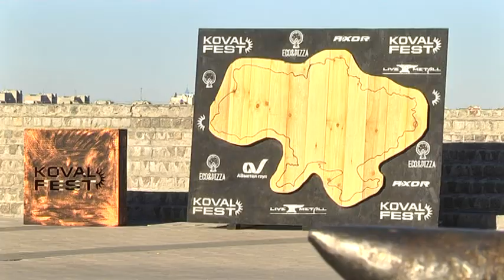На Koval Fest у Дніпро приїхав майстер із Чілі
Ковалі з багатьох міст України покажуть дніпрянам свою майстерність на першому у місті Коваль Фесті. Захід стартував дванадцятого жовтня й триватиме три дні. На відвідувачів чекатимуть майстер-класи та виставки, вогняне шоу, гімн на ковадлах. Найголовніший експонат фестивалю — скульптура Талисман Дніпра у вигляді залізного дерева. Його листки разом із ковалями створювали різні організації та компанії Дніпра. Зокрема, свій листочок зробила й команда дев*ятого каналу.